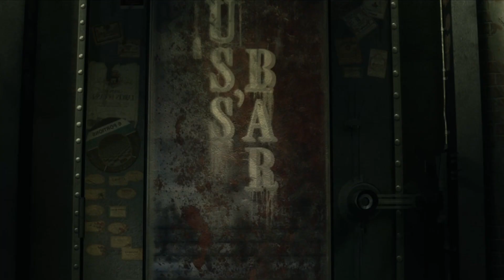হলিউড একশন মুভি Immortel সিনেমা সংক্ষেপে | Fantasy Sci fi Movie Explained in bangla | Cinemar Golpo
Immortel মুভির ব্যাখ্যা বাংলা মুভি রিভিউ বাংলায় | movie explained in bangla,হলিউড একশন মুভি বাংলা ডাবিং |
Immortel movie story in bangla.